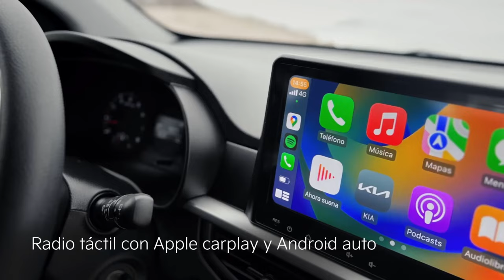Conoce los 7 AUTOS MAS BARATOS del ECUADOR 🤔 ¿Cuál comprar? | Fayals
Estos son los 7 AUTOS MAS BARATOS del ECUADOR en 2023. ¿Cuál compar?  En este video te presentamos los 7 carros más baratos del Ecuador y algunos consejos para ver cuál es la opción.

0:47 Carros baratos en Ecuador
1:15 Los 7 carros más baratos del Ecuador en 2023
5:53 Cómo comprar carros baratos en Ecuador?